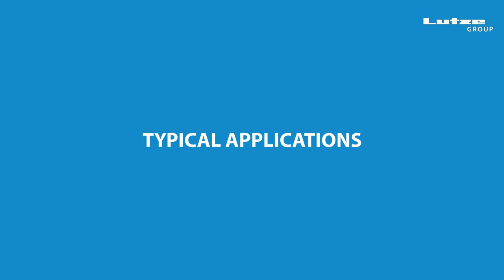SafeLoad - a modular dust free conveyor belt feeding station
Avoid material spillage, excessive cleaning, a dusty environment, and unneeded maintenance costs.
SafeLoad is a dust-tight feeding station available in modules of 2m long.
Investing in a Lutze SafeLoad station is paid back in no time!
More info on this and other conveyor solutions in our portfolio, can be found from our corporate